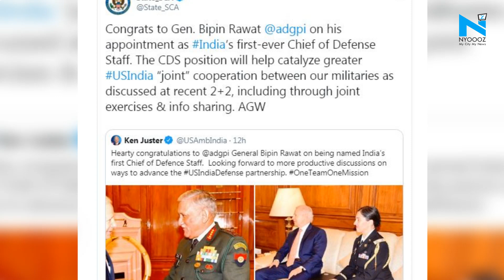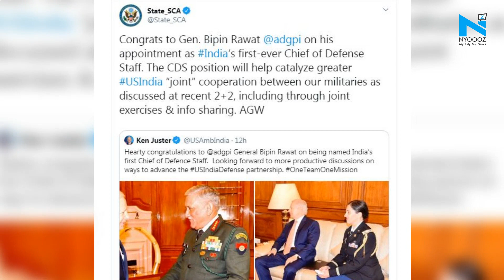US, Maldives congratulates Gen Bipin Rawat for being appointed as India's first CDS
Outgoing Army General Bipin Rawat is set to take over as the Chief of Defence Staff (CDS) today. General Rawat will be in direct contact with the Prime Minister on security issues and the chiefs of the Army, Navy and the Air Force would report to him.